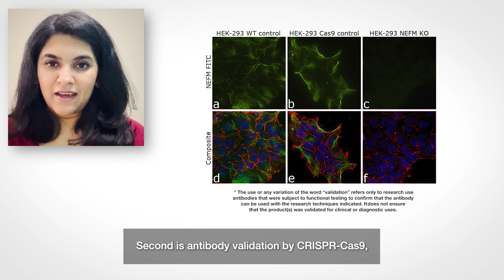Expand your knowledge with Q&A: Questions & Antibodies - Innovation Insights series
Expand your knowledge with Q&A: Questions & Antibodies

If you liked this video AND need to stay up to date on the latest life sciences innovations, then check out the rest of Connect to Science “Innovation Insights”—a new series of video shorts. We’ll feature ongoing video drops in which scientists highlight what’s new, why it matters, and how it enables your next breakthrough. Discover what’s new at ThermoFisher.com/discover